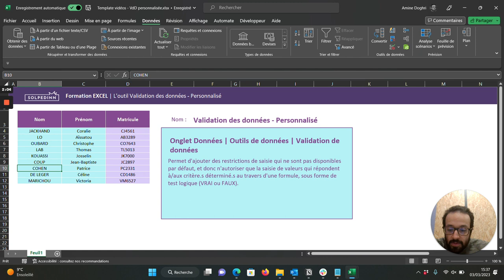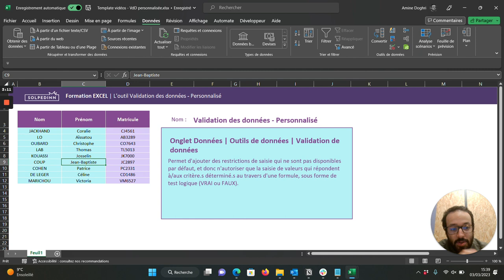L'outil Validation des données - Personnalisé - Tuto Excel